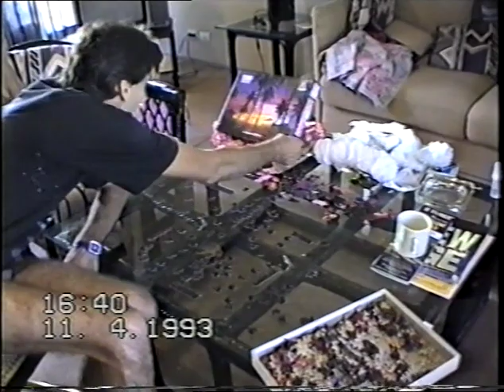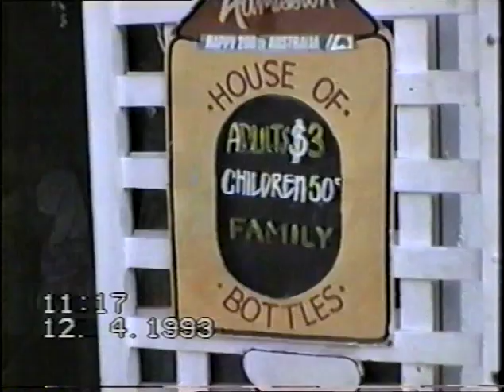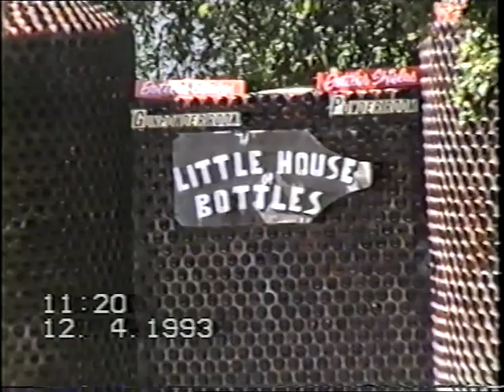Noosa Holiday - April 1993 Pt3 of 4